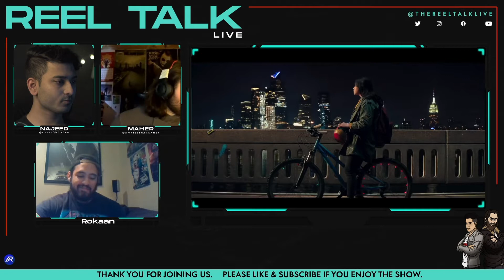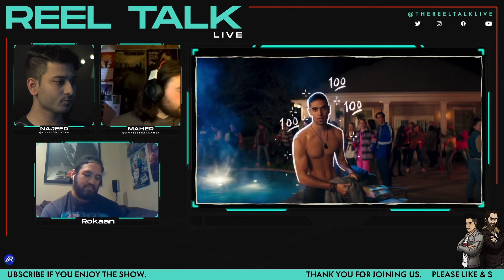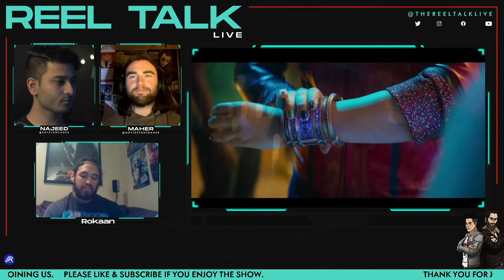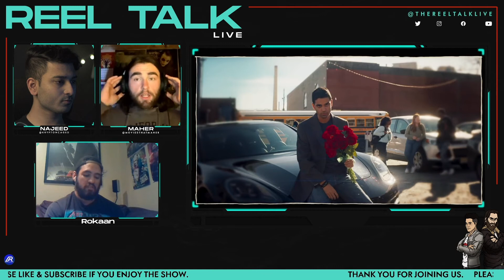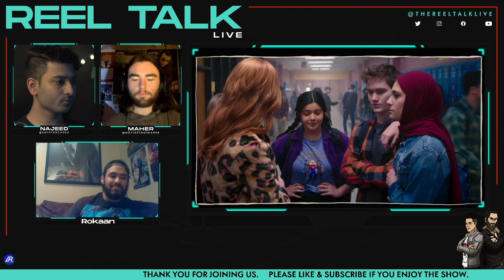MS MARVEL Trailer REVIEW | Marvel Studios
SOCIALS